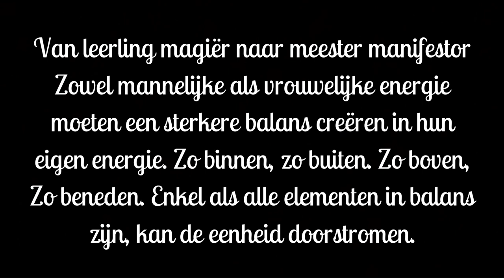Van leerling magiër naar meester manifestator: dit is wat je nu moet weten hierover